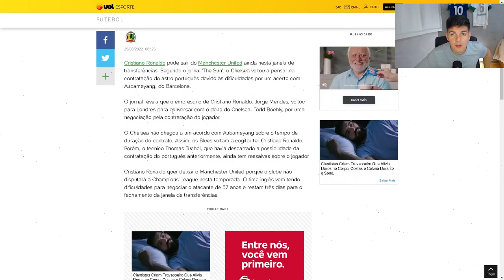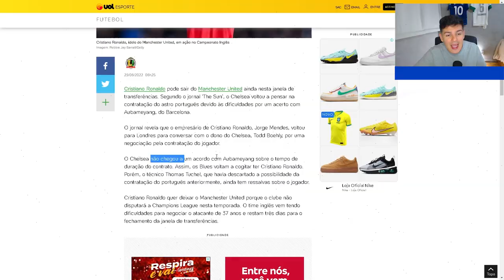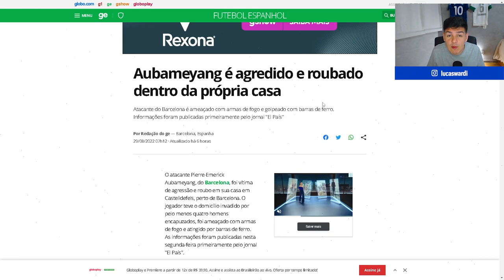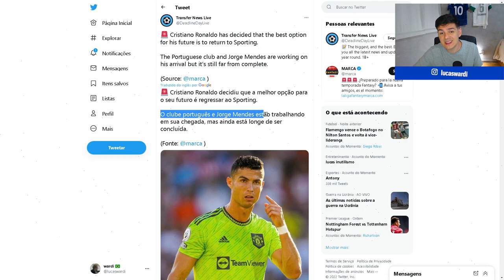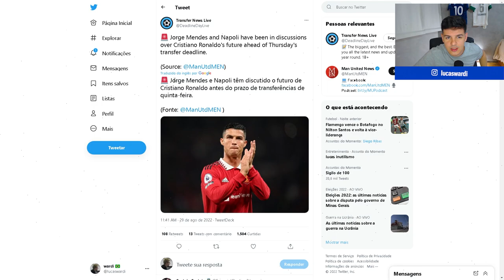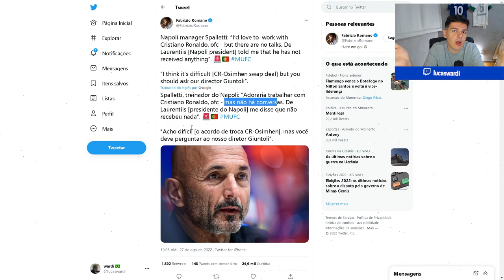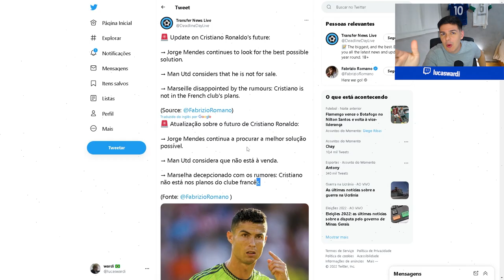O FIM DA JANELA E O NOVO CLUBE DE CRISTIANO RONALDO!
A janela de transferências está se fechando e o Cristiano Ronaldo ainda não sabe o seu futuro. O Cristiano Ronaldo foi banco no Manchester United em três dos quatro jogos da atual temporada, isso é melhor ele sair?

Vários clubes já recusaram o Cristiano Ronaldo, como PSG, Bayern, Chelsea e outros. Será que o Cristiano Ronaldo vai sair do Manchester?